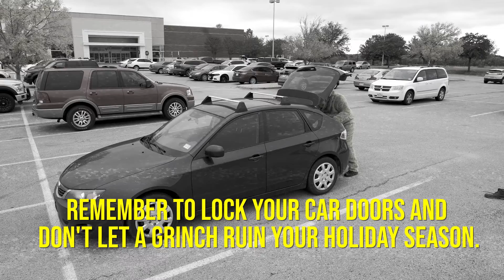Grinch Watch Update - Be Sure to Lock Your Car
🚨DEVELOPING NEWS: The City of Kyle continues to be under a Grinch Watch.

Recent surveillance video caught the Grinch attempting to ruin the holiday for at least one Kyle family. At this time, we are unaware if he has committed similar offenses.

The Grinch Watch is expected to be in place Until Santa's Arrival at Mary Kyle Hartson Park on Dec. 1. It's important for community members to be vigilant and lock their car doors.